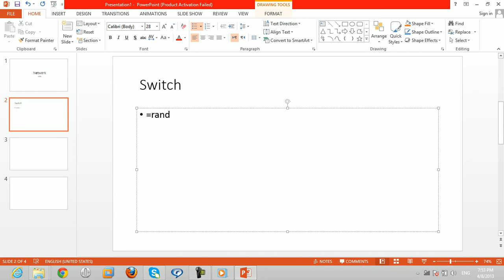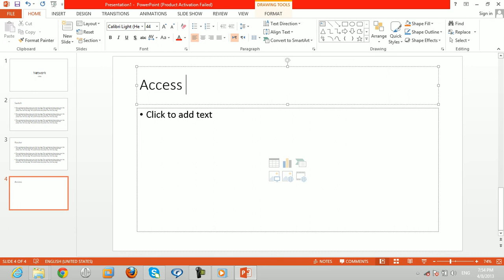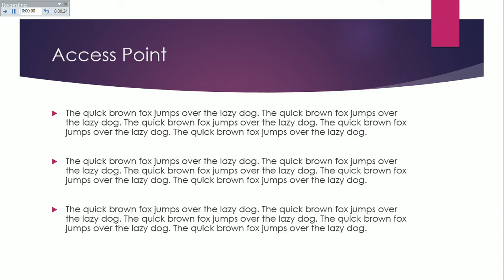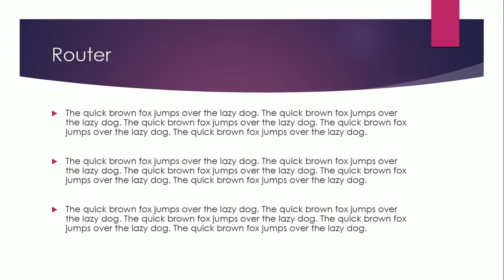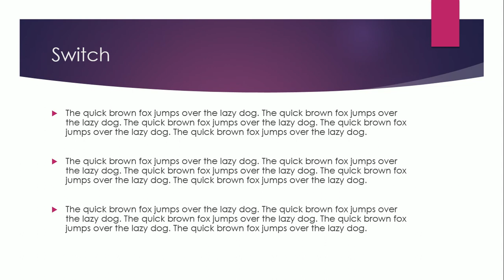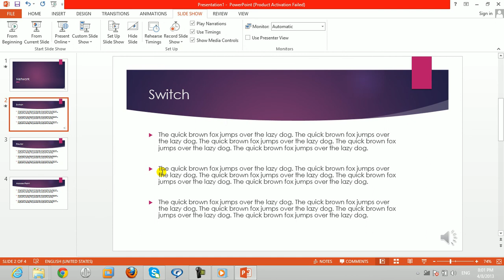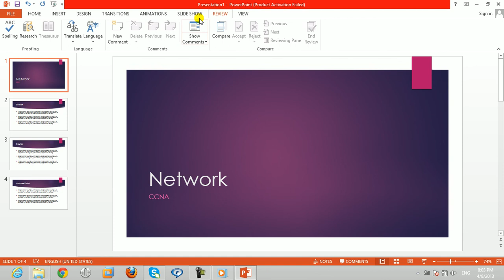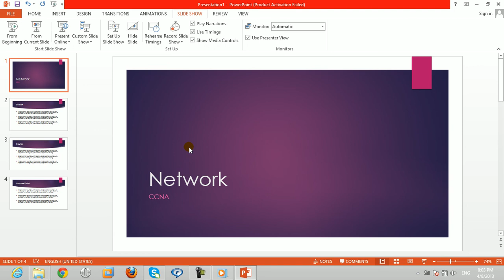PowerPoint 2021 Part 5 | آموزش پاورپوینت 2021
Microsoft PowerPoint 2019 – Lesson 5: | آموزش پاور پاینت به زبان دری توسط سیر ساویز
PowerPoint Training Videos, آموزش پاور پاینت توسط سیر ساویز, Seyar Sawayz, PowerPoint Training Videos, PowerPoint Tutorials, Easy to learn, PowerPoint2019, PowerPoint2016, New 2019 PowerPoint Techniques

▬▬▬▬▬▬  🔥 OTHER COURSES 🔥  ▬▬▬▬▬▬

9️⃣How to Create CV 2021| چطور خلص سوانح یا سی وی بسازیم روش ساده و آسان